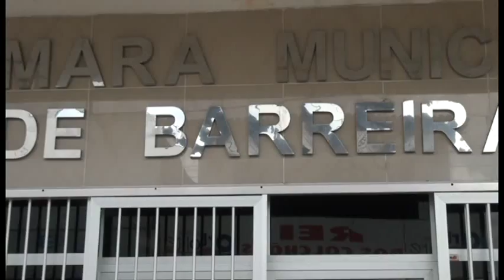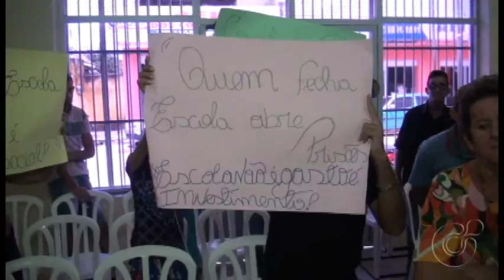Em Barreira- CE/ Populares reclamam fechamento de escola